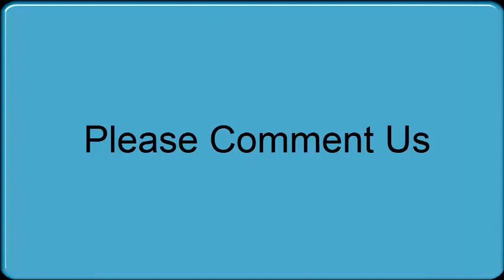WWE Survivor Series 2018 - Ronda Rousey Vs. Charlotte Flair - RAW Vs. SmackDown | Pakistani Reaction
Hi Fans! You Watching New Pakistani Reaction | WWE Survivor Series 2018 - Ronda Rousey Vs. Charlotte Flair - RAW Vs. SmackDown

Thanks:)

How Pakistani React To , WWE Survivor Series 2018 - Ronda Rousey Vs. Charlotte Flair - RAW Vs. SmackDown
Pakistani Reaction,